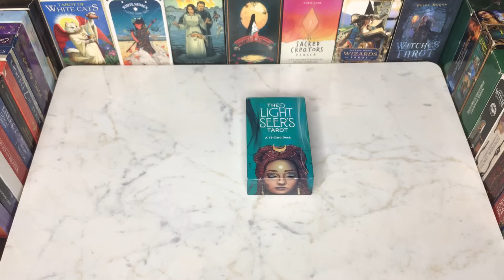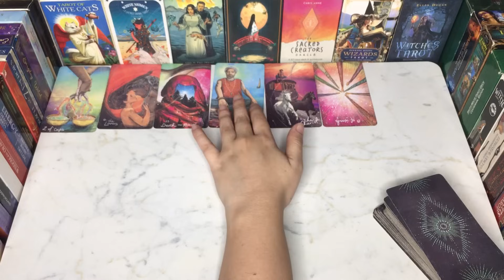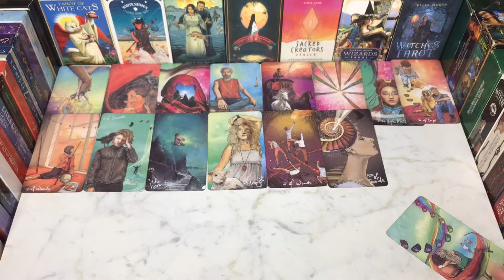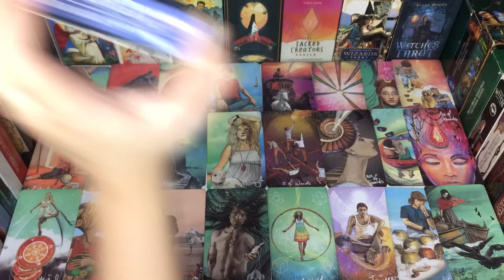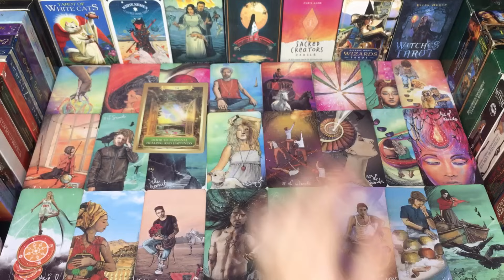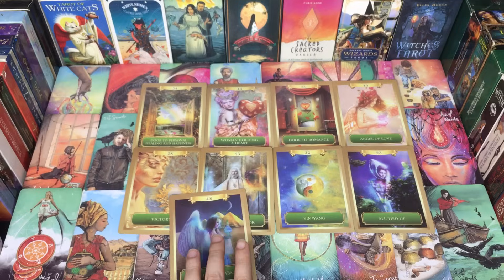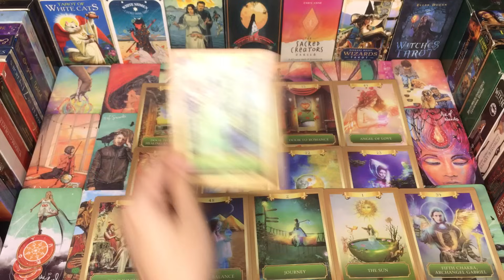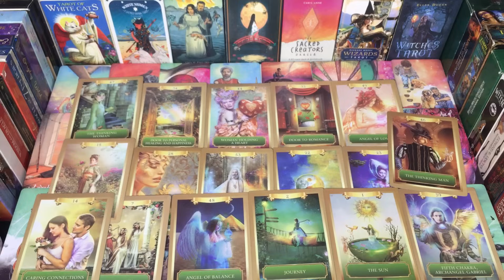TODAY THEIR FEELINGS ♥️FOR YOU💭❓HINDI-URDU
Hey♥️Welcome

BEAUTIFUL SOUL✨

7171